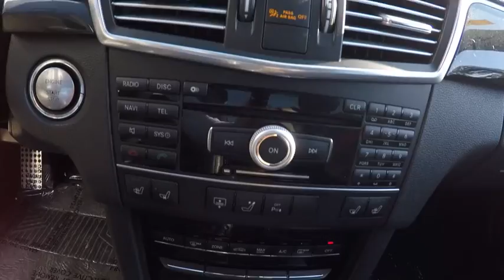2010 Mercedes-Benz E-Class E63 AMG Schaumburg IL 161941A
2010 Mercedes-Benz E-Class E63 AMG

Schaumburg Toyota
125 W Higgins Rd

Hold on to your seats! The car you've always wanted! How alluring is this good-looking 2010 Mercedes-Benz E-Class? This terrific Mercedes-Benz is one of the most sought after used vehicles on the market because it NEVER lets owners down. Designated by Consumer Guide as a Recommended Premium Midsize Car in 2010. Why Schaumburg Toyota? - We Take Our Internet Business Very Seriously!Shopping at Schaumburg is car buying the way it should be: fun, informative and fair.Here are our promises:* Our Best Price First, Pure and Simple* Pressure Free, Efficient, Friendly, and Helpful Sales Staff!* Free Service Car Washes !* One Massive Inventory For One Stop Shopping!* No Hassle Sell or Trade Any Car* Pressure Free Road Test* Certified Factory Backed Service with Shuttle Service and Free Loaner Cars!Schaumburg Toyota - WHATEVER IT TAKES! - Come See For Yourself Why Today!